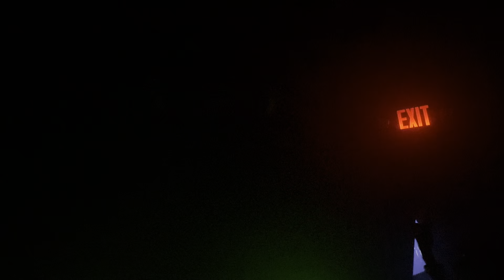OC Haunted Hotel in Ocean City New Jersey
Brand new OC Haunted Hotel

Come take a walk though with a bunch of your favorite haunters

Frightfully fun, "Disney-like" haunted walk through
Open Daily 8am - 12am

822 Boardwalk, Ocean City, New Jersey

*Caution strobing lights